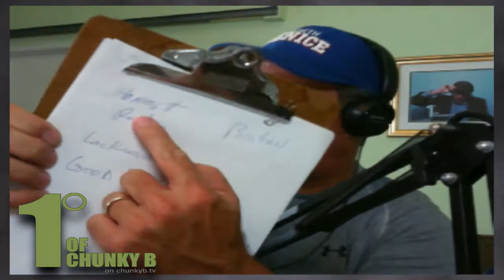One Degree of Chunky B - Episode 42 - Marty Laquidara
Marty Laquidara is a stand up comedian.  Listen as he discusses comedy, Boston, hockey, Catholicism, flicking your bean and more with Gary Adler and Chunky B!